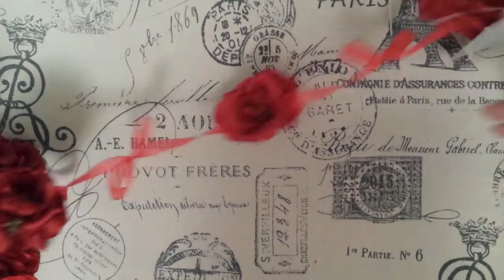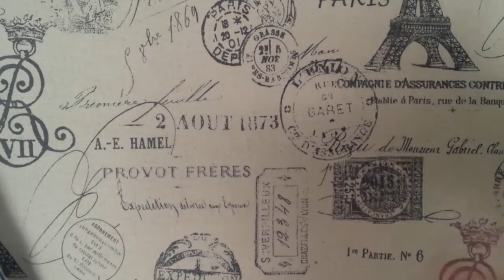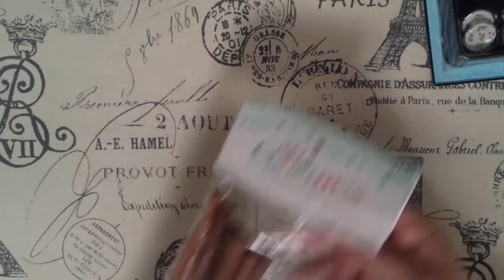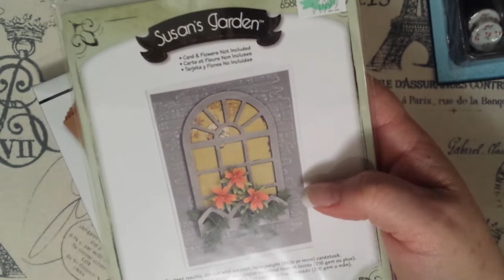Hobby Lobby Haul Short & Sweet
Short & Sweet   Tfw! ~ Goldie